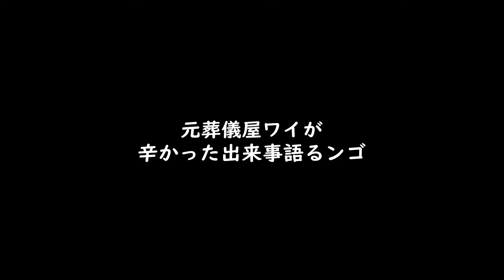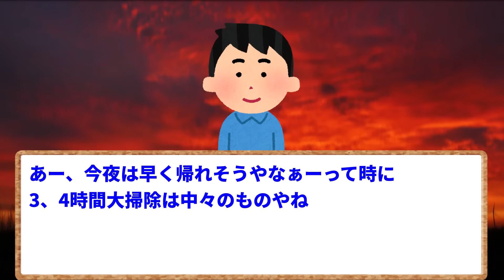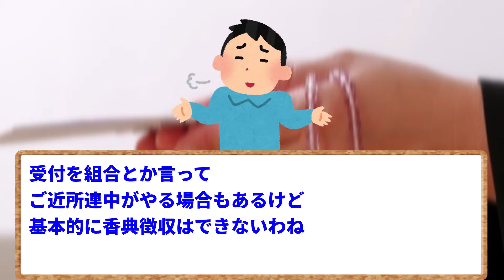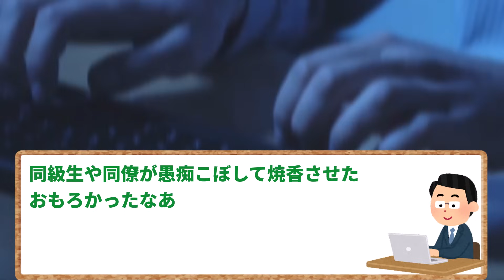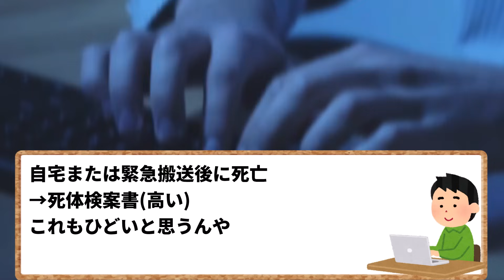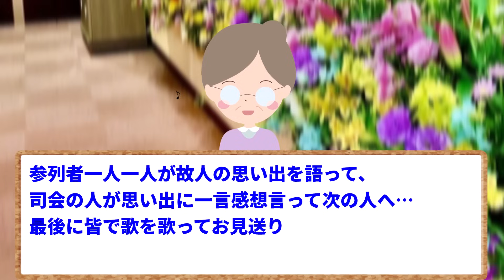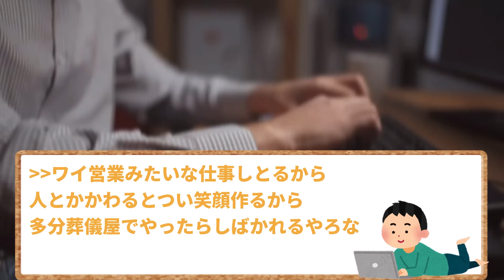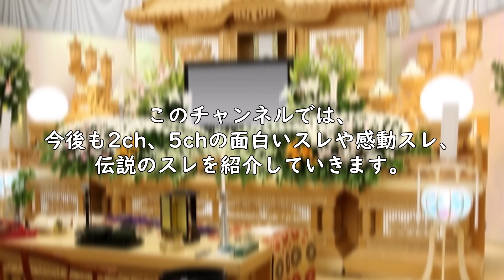【2ch面白いスレ】【驚愕】元葬儀屋ワイが辛かった出来事語るンゴ→葬儀屋の業務の実態が…【ゆっくり解説】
今回は、葬儀屋で働いていたイッチが体験した出来事を綴っていくスレをご紹介します。
なかなか葬儀の裏側を見る機会なんてありませんよね。
イッチの体験と合わせて、葬儀屋の業務の実態も見てみましょう。

元スレ：元葬儀屋ワイが辛かった出来事語るンゴ